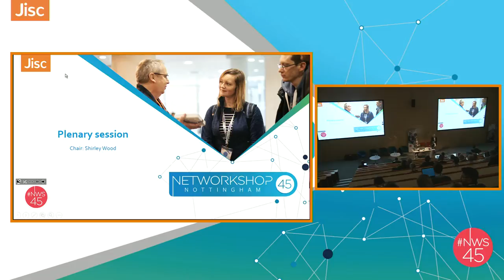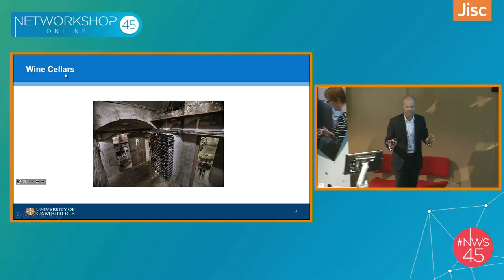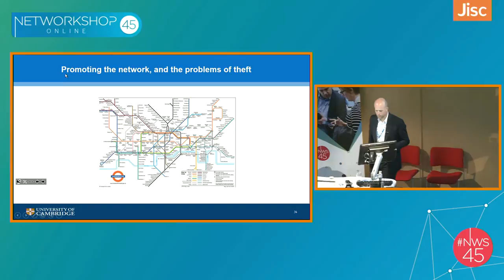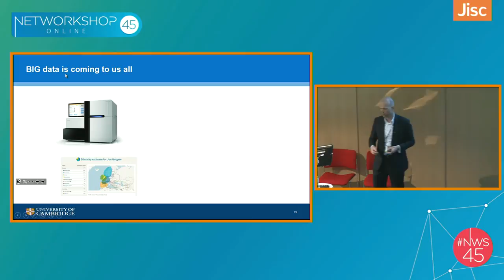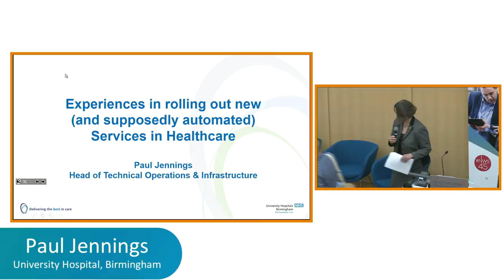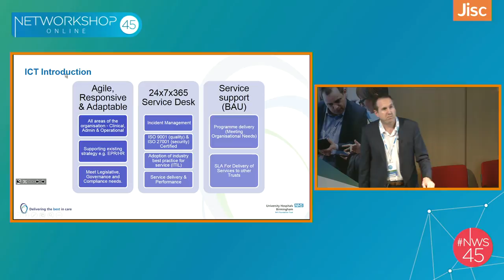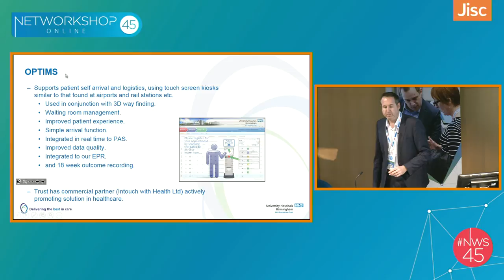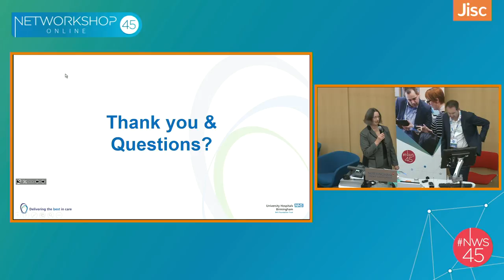Networkshop45 - day two plenary